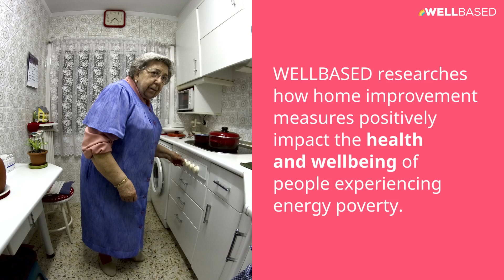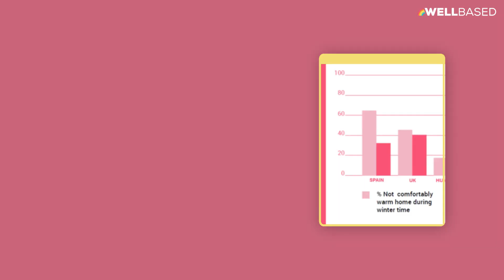Energy poverty & health: how data is collected and protected (WELLBASED)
Alma Virto is